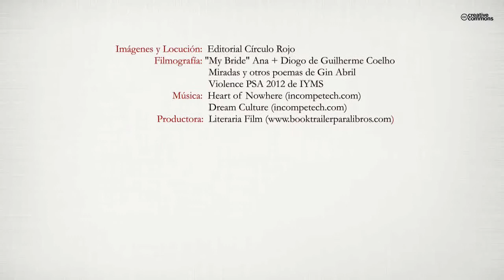Amor y traición en el Cortijo del Fraile (Booktrailer) - Editorial Círculo Rojo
Nadie está libre de sucumbir al amor y es lícito. Nacemos para ser amados y amar, pero por desgracia hay personas que están más cómodas dirigiendo la vida de los demás que la suya propia. El único crimen de Paquita Cañadas y Francisco Montes fue amarse y querer vivir lo que su corazón les dictaba, y no lo que le imponían los demás. A través de esta lectura, vivirás con ellos sentimientos que a pesar de los años siguen igual. No son tan distintos a los que cualquiera podamos sentir.